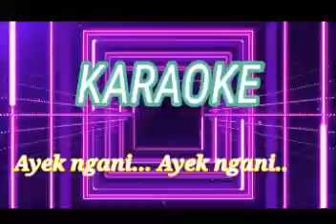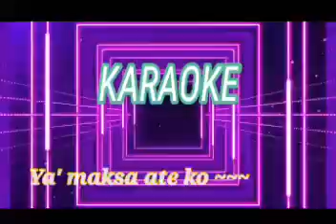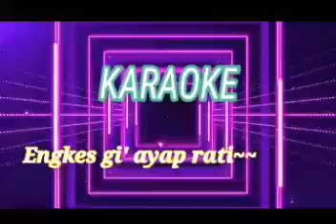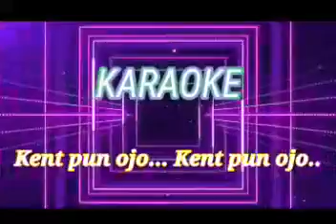KARAOKE "KA TE KO LAH" lagu dayak Mali Batang tarang Kab sanggau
vocal : susi susanti
cipta : Marsito Savana

Terima kasih 🙏🤝🤝🤝🙏😘😘